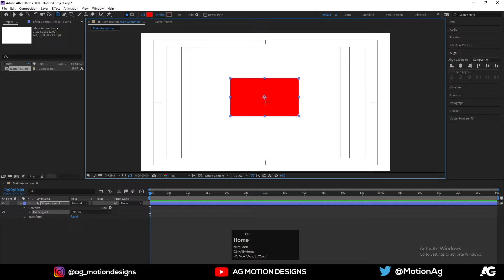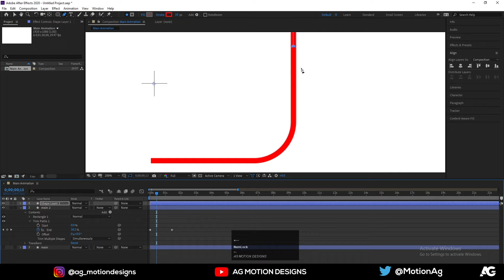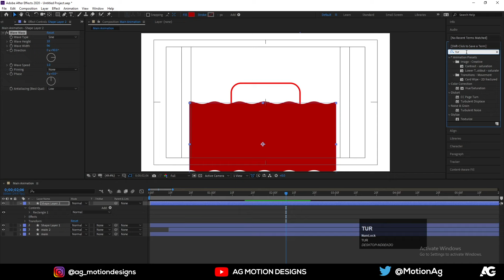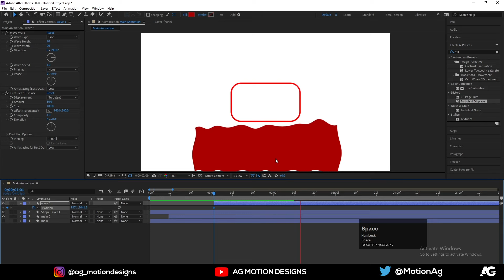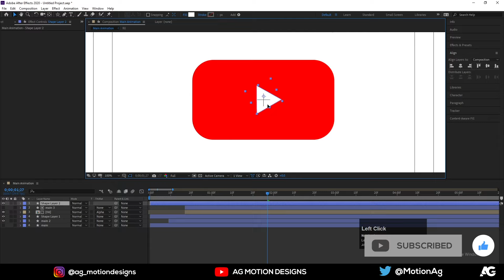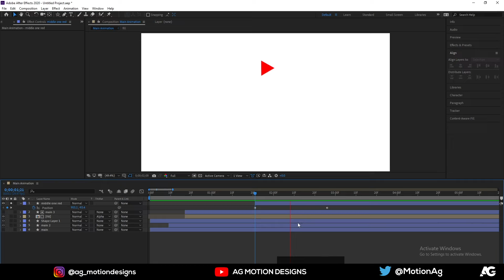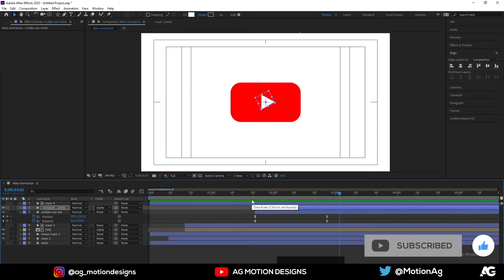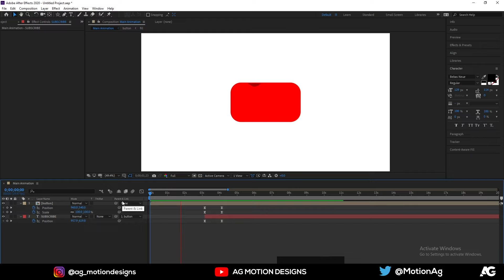YouTube Logo Animation in After Effects - After Effects Tutorial - No Plugins.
Checkout My 2nd Channel = YouTube Logo Animation in After Effects - After Effects Tutorial - No Plugins.

➡️Boya BYM1 Omnidirectional Lavalier Condenser Microphone =
➡️Redgear Cosmo 7.1 USB Wired Gaming Headphones =
➡️ZEBRONICS ZEB-V19HD LED Monitor 18.5inch =
➡️Dell Wireless Keyboard and Mouse KM636 Black =
➡️XP PEN Star G960S Graphics Tablet =
➡️SanDisk Ultra Dual Drive =
➡️Sony WH-CH510 Bluetooth Wireless On Ear Headphones =
➡️TP-LINK WiFi Dongle 300 Mbps =

Gear I Use for My Digital Artwork⏬
➡️XP-Pen Artist 12 Pro 11.6 =
➡️Wacom Digital Drawing Graphics Pen Tablet =

Things i suggest to develop your motion graphics skills⏬

➡️Adobe After Effects Classroom in a Book (2022 release) =
➡️Hands-On Motion Graphics with Adobe After Effects CC =
➡️Design for Motion: Fundamentals and Techniques of Motion Design =
➡️Motion Graphics: Principles and Practices from the Ground Up =

I hope you guys will enjoy this tutorial and I hope this tutorial will be helpful to improve your motion graphics skill.